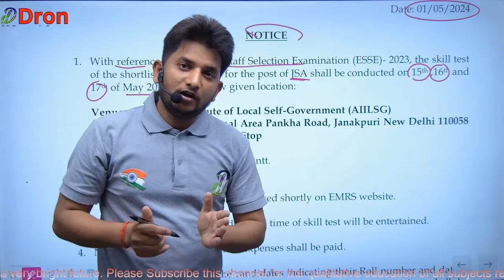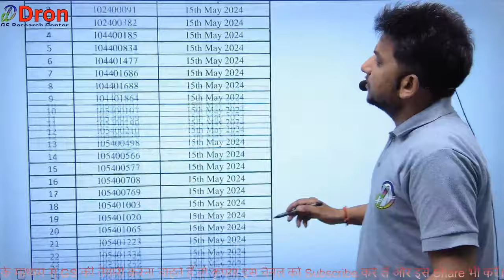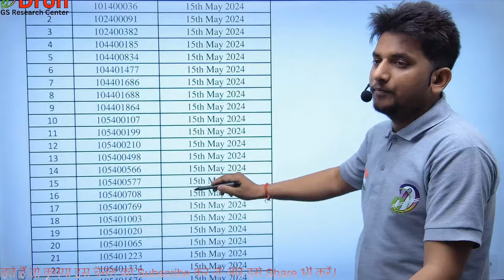EMRS JSA skill test । emrs joining update । emrs jsa typing test । emrs jsa typing date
इस विडियो में emrs joining update के बारे में समझाया गया है।
 This video is about the study of emrs joining update